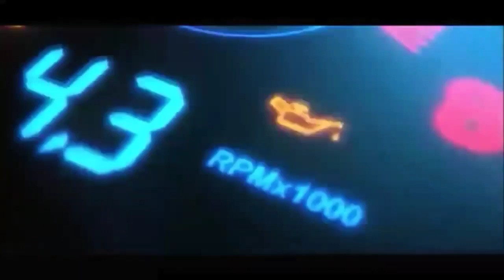Eicher 485 tractor | Used tractor Bangladesh | আইসার ৪৮৫ ট্রাক্টর | অল্পদামে পুরাতন ট্রাক্টর বিক্রয়